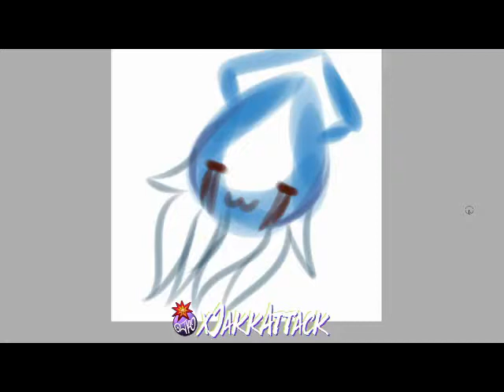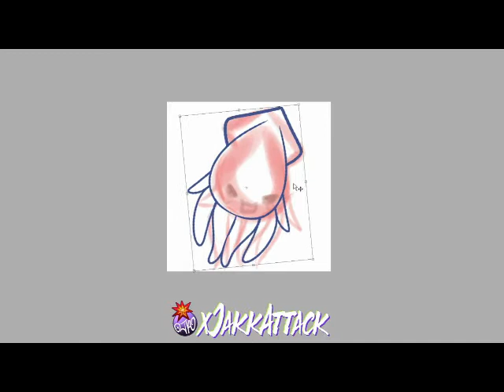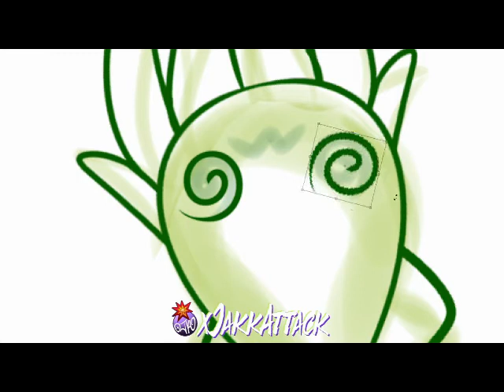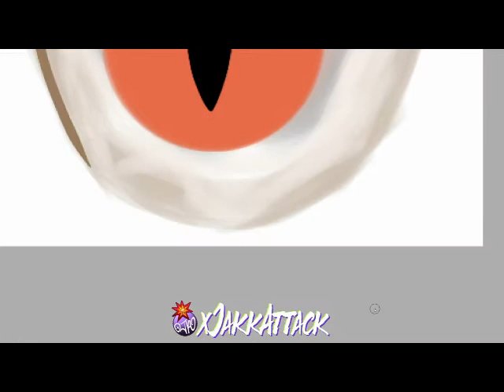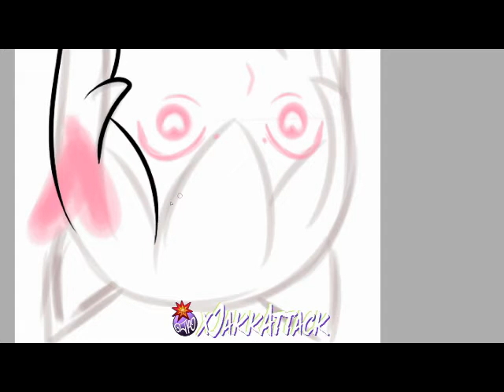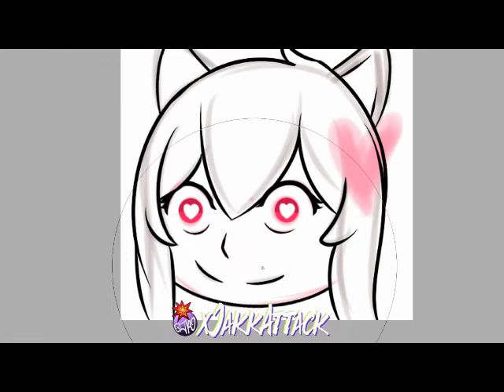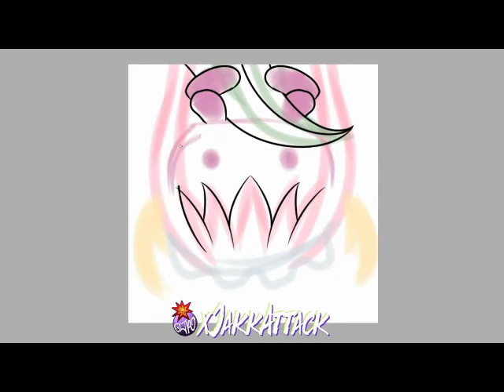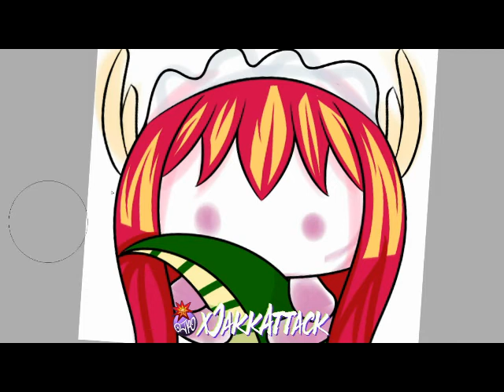Emotes & Badges for Runty